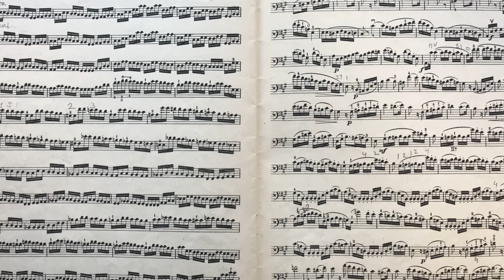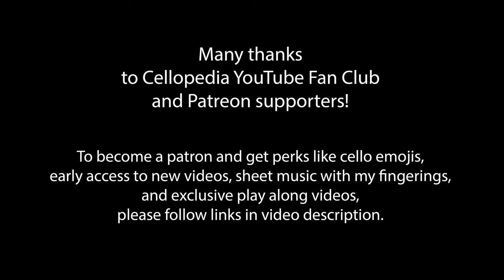Dotzauer - Klingenberg Cello Method no. 189 | D flat Major Scale and Arpeggio | How to play Cello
Recorded in fast and slow tempo. The purpose of Dotzauer-Klingenberg cello method vol. 2 is to provide a complete course of instruction how to play cello based on fundamental principles of cello playing. This is a set of free lessons for beginner and intermediate level cellists. These play along cello lessons cover all aspects of cello technique such as developing right hand skills to play legato, staccato, spiccato and detache. Left hand position, shifts and extensions. Working on these etudes with private cello teacher or with these cello video tutorials will help you to learn how to play cello, improve the left hand intonation accuracy, get confidence in making shifts and learning to play double stops. This cello tutor video is a perfect addition to a school orchestra or private cello teacher instructions.

Dotzauer - Klingenberg Cello Method no. 189 | Fifth Position D flat Major Scale and Arpeggio
0:00 Tempo quarter note = 104 BPM
2:10 Tempo quarter note = 60 BPM
5:18 D flat Major scale tempo quarter note = 60 BPM
6:45 D flat Major arpeggio tempo quarter note = 60 BPM
7:30 D flat Major arpeggio tempo triplet eighth note = 60 BPM